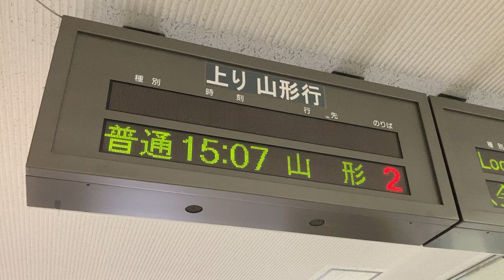JR東日本 寒河江駅 改札口 発車標(LED電光掲示板) 発車直前の表示